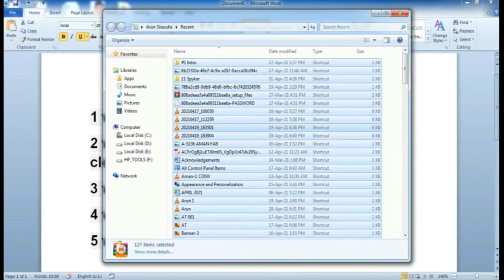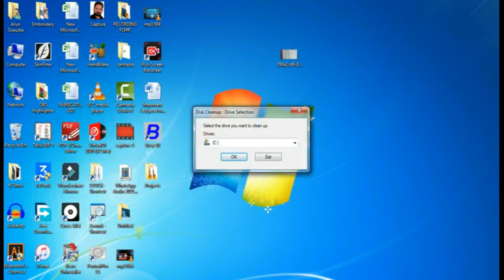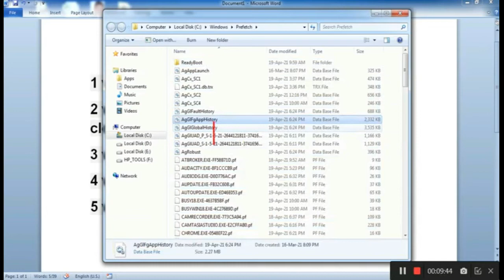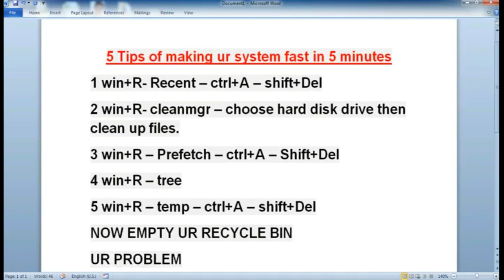5 Tips of making system fast in 5 minutes | How to improve speed | Get rid of slow speed.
how to improve speed of your laptop or computer in only few minutes. These are very simple few steps to solve your problem. There is no need to spend money for it just try it.
Video for who Search:- Arun Tech Capital, Arun Capital, How to improve my laptop speed

Instant Invoice Designing in Busy | How to Set Logo, QR code & Digital Signature in Busy Sales Bill